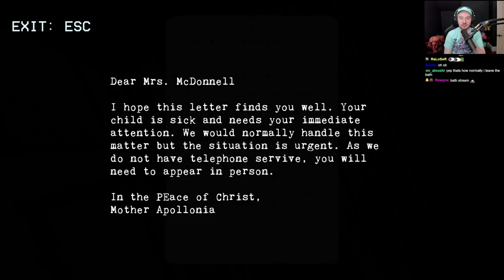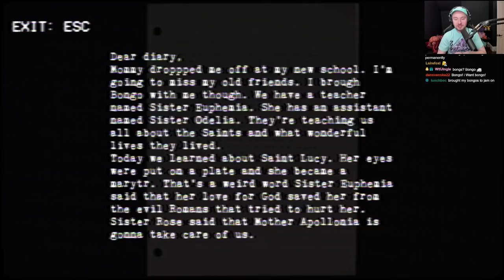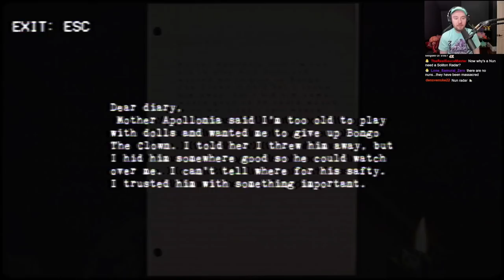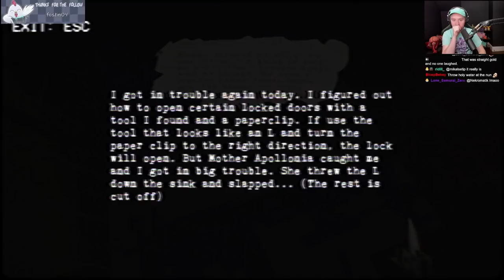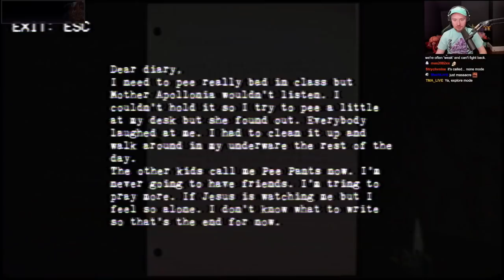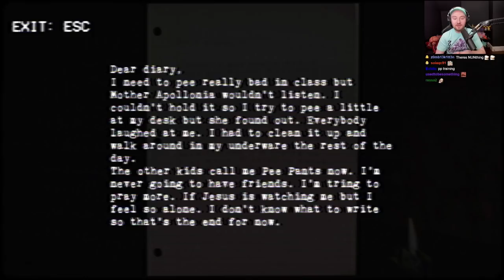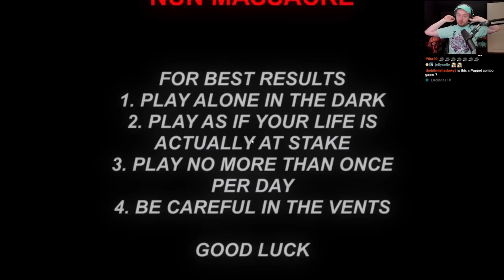The SCARIEST Game I've EVER PLAYED - Nun Massacre Definitive Edition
Nun massacre from puppet combo